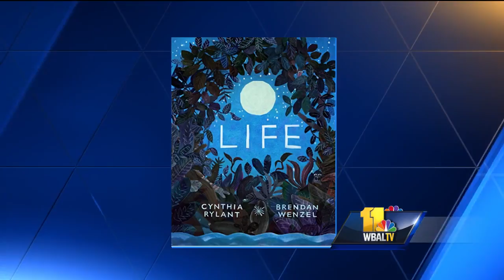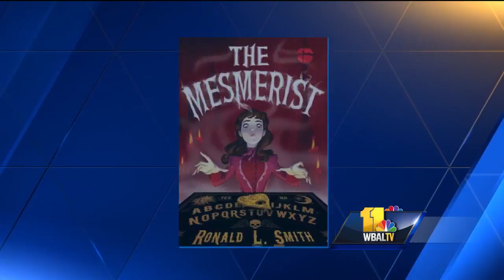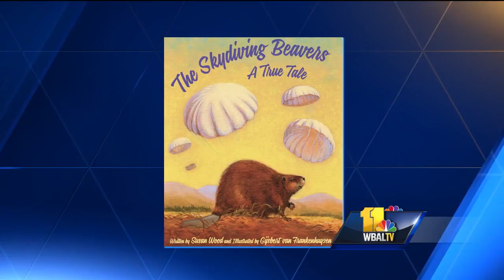Video: Check out these late summer reads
Barb Langridge with a Book and a Hug has some reading ideas.